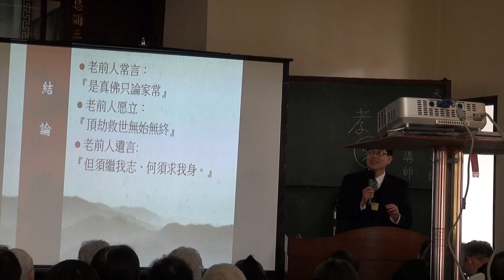20140323操持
天恩師德與尊師重道課後操持